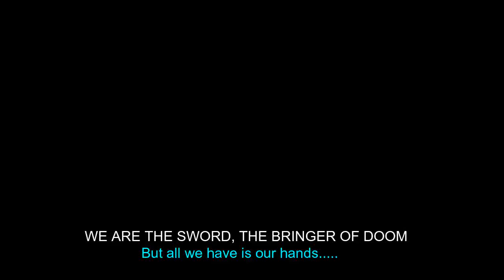WOW 22: IN DEFENSE OF NORTHWATCH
Down with the horde!!